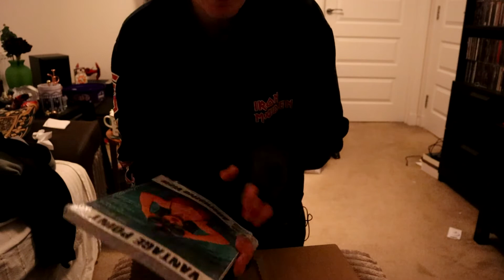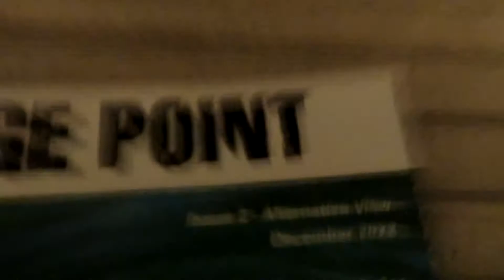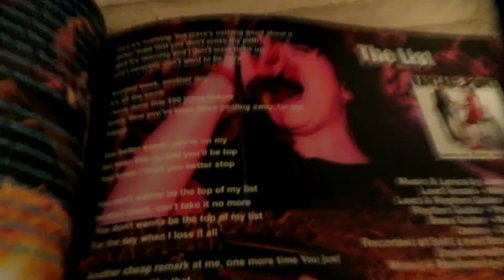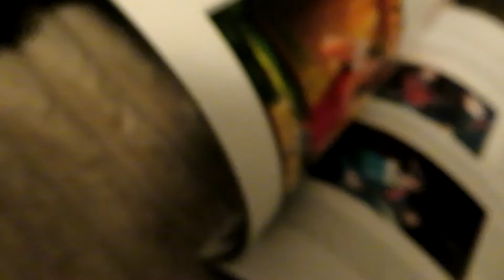Vantage Point Vlog - Episode 21 - An unboxing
With the release of our new album, Alternative View, on Friday the 2nd of December, Episode 21 of our video blog contains an unboxing. Just what could be residing in that cardboard box?